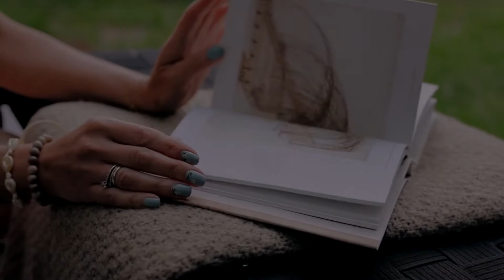Scientology 8-8008 |Trailer| L. Ron Hubbard ∇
Sembra essere ovunque, imporre il suo dominio a ogni essere, attendere al varco per colpire col dolore qualsiasi disobbedienza alle sue leggi e ai suoi ordini, costringere tutti a una lotta costante per sopravvivere: l'universo MEST. Eppure...non esiste nemmeno... non è che una realtà concordata... non è che un'illusione.

Benvenuto alla realtà dei fatti. Infatti se Dianetis è il manuale d'uso per la mente umana, Scientology 8-8008 è il manuale d'uso per te. Questo libro contiene l'anatomia, la natura e le potenzialità illimitate di un thetan:

- Una panoramica di tutti i libri precedenti e delle loro scoperte, il tutto dal nuovo punto di vista di 8-8008
- L'anatomia di Spazio, Energia e Tempo, e la loro stretta relazione con la capacità di Essere, Fare e Avere
- La Tabella delle Esperienze Correlate, che traccia ogni tipo di ciclo-di-azione nell'universo fisico e nell'esperienza
- Percezione: la sua relazione con l'energia e la sua riabilitazione tramite la risoluzione della nerezza
-Il Quadro degli Atteggiamenti: in ogni colonna, la sua relazione con un essere e il percorso verso l'alto tramite i soli postulati
- I Fattori, somma delle considerazioni e delle indagini sullo spirito dell'Uomo e sull'universo materiale
- Punti di Vista, Punti di Dimensione, Punti di Ancoraggio: il loro ruolo fondamentale nell'esistenza stessa, dato che senza di essi non ci sarebbe esistenza
- Universi: definizione, descrizione e anatomia...di tutti e tre
- E i mezzi per non essere d'accordo con l'universo MEST e spezzare le sue illusioni: Processing Creativo, Processing sui Postulati, Scala Ascendente, Processing sul Dare e Prendere e Processing sulla Certezza

Ecco quindi il viaggio epico in cui Ron rovista tra i facsimili della traccia intera al fine di svelare la "verità" illusoria dell'universo Mest e i mezzi per ridurre a zero il suo potere e accrescere l'universo proprio... fino all'infinito.

Bblodh, Scientology 8-8008, Libro.